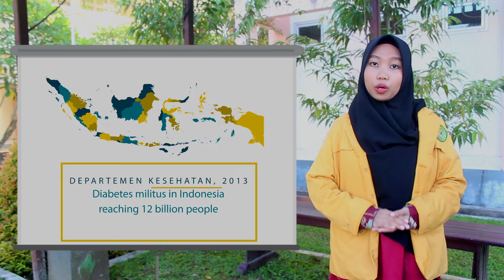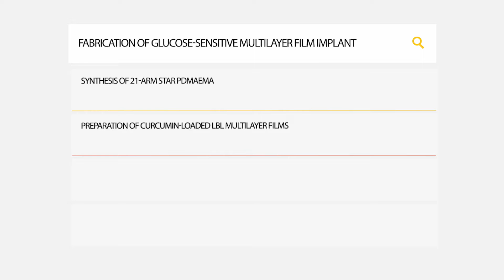ICEPC 2019: Curcumin Etam - Universitas Mulawarman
Glucose-sensitive Multilayer Film Implant from Endophytic Fungi Curcumin as Diabetic Mellitus Alternative Medication - Curcumin Etam - Universitas Mulawarman

The world, including Indonesia, needs innovation from the younger generation to create a prosperous life in the future. Various problems that exist today must be resolved in order to achieve a prosperous world life.

See how the ideas from the ICEPC finalists, Curcumin Etam Team, try to resolve living condition issues by using biotechnology.

The voting will last until April 28 at 10:00 WIB.

Don't forget to stay tune for another amazing ideas on Chernival's channel!